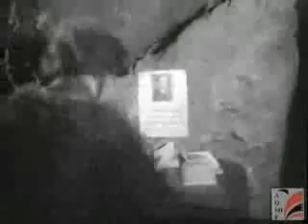3-Mbrohemi duke sulmuar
TV-SHQIPËRIAETNIKE